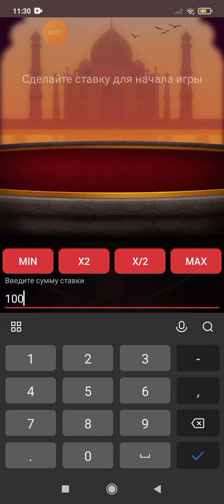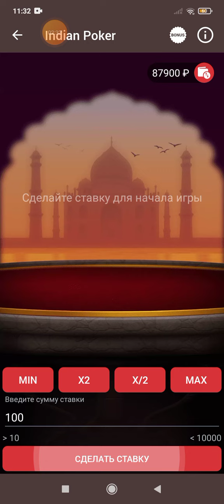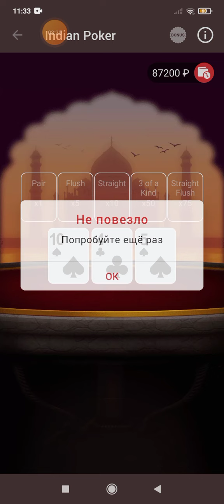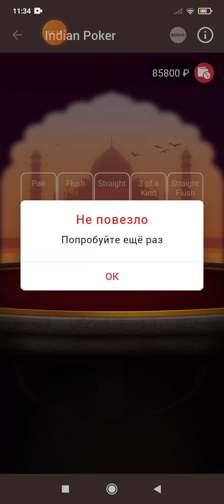ДОЛГОЖДАННЫЙ ДРОП В INDIAN POKER 1xbet 1xgames 888starz 1X.